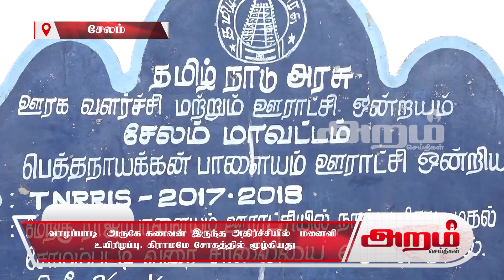வாழப்பாடி அருகே கணவன் இருந்த அதிர்ச்சியில் மனைவி உயிரிழப்பு. கிராமமே சோகத்தில் மூழ்கியது